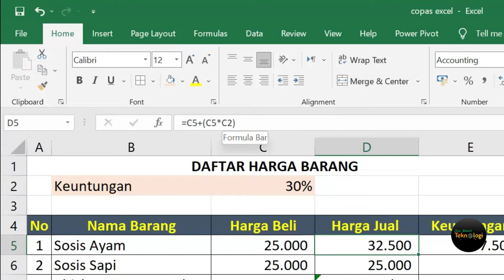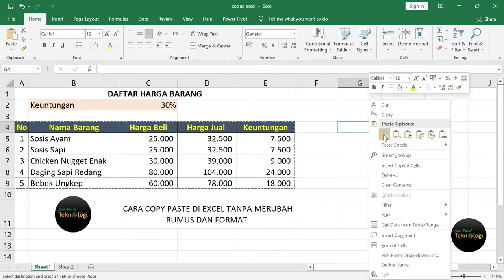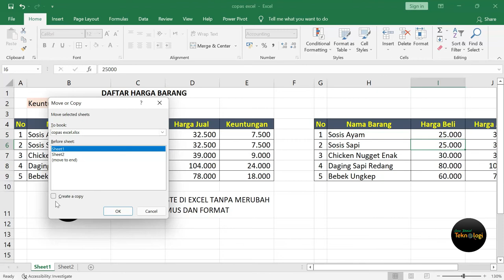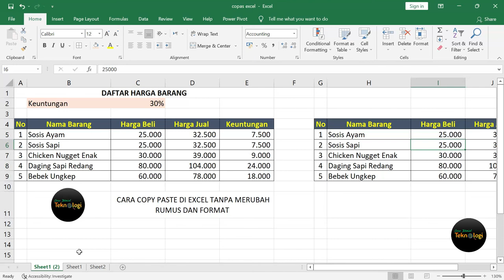Cara Copy Paste Di Excel Tanpa Merubah Rumus Dan Format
Video kali ini akan menjelaskan tentang bagaimana Cara Copy Paste Di Excel Tanpa Merubah Rumus Dan Format. Cara copy dari sheet 1 ke sheet yang lainnya agar rumus dan format tidak rusak atau berubah pada Microsoft Excel